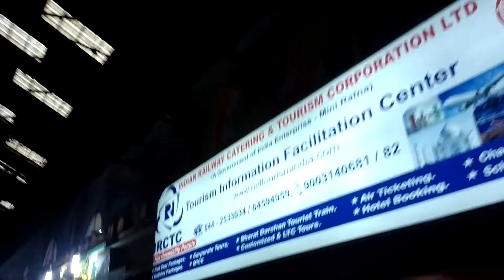Chennai Central Railway Station